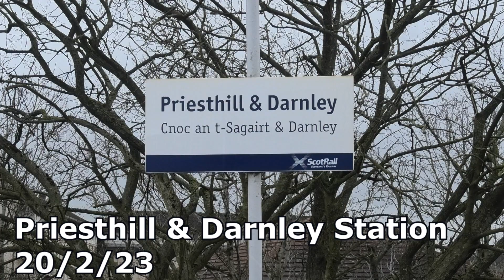Priesthill & Darnley Station 20/2/23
Priesthill & Darnley Station is located on the Scottish Railway line between Kilmarnock and Glasgow Central; the station is operated by Scotrail.

The station sees a very regular train services towards Barrhead, Kilmarnock and also regular services towards Glasgow Central throughout the week

All Services on the line are operated using Class 156's which are all set to be replaced by brand new Diesel Multiple Units from 2026 these still in the design stage at the time of filming.